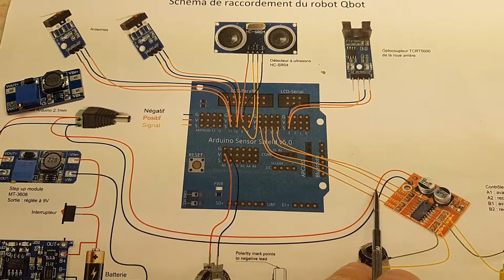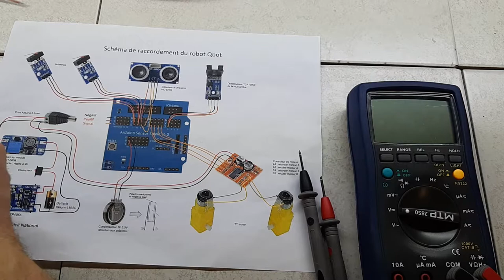Qbot étape 3, soudure et calibration du module "step up" MT-3608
Soudure et calibration